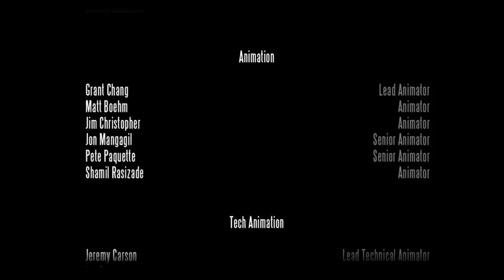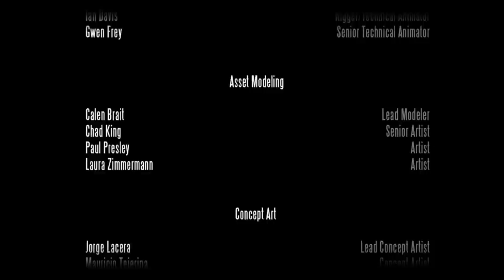BioShock Infinite - Walkthrough - Ending Final Boss (M)(HD)